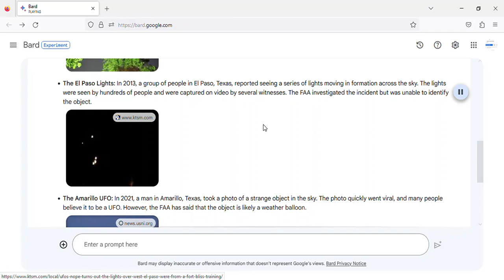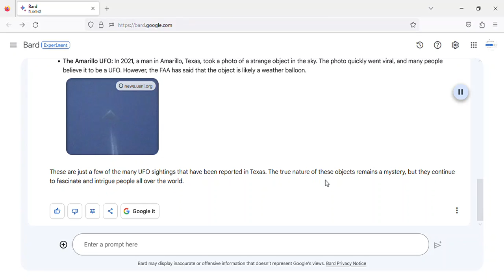UFO sightings in Texas